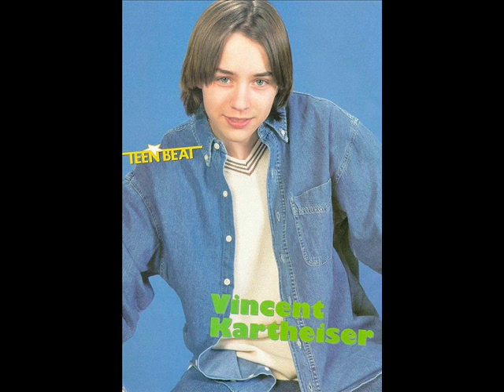Vincent Kartheiser When Your Gone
this is one of my fav. songs by Avril Lavigne so i put it with Vincent. sorry for the same pictures playing twice...i haven't had time to get anymore =)